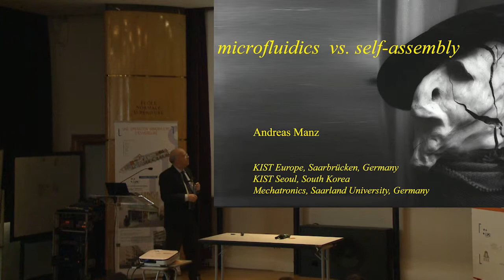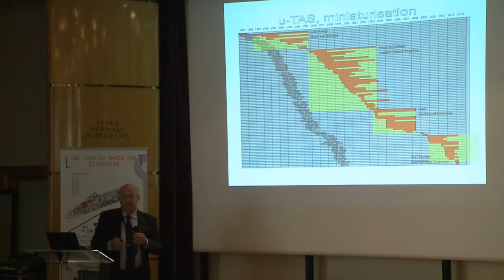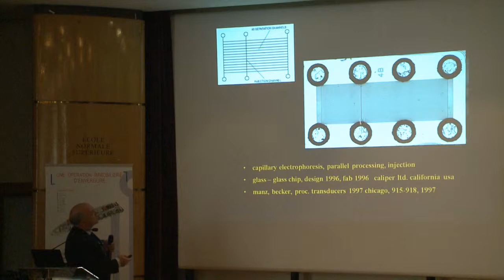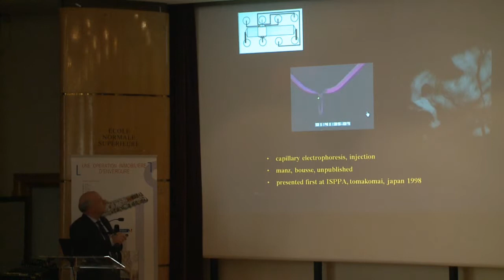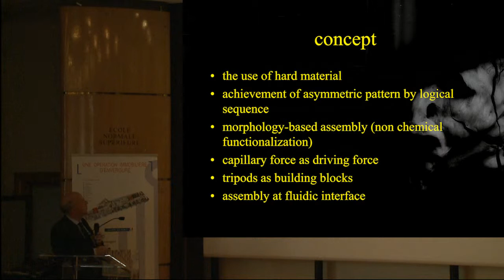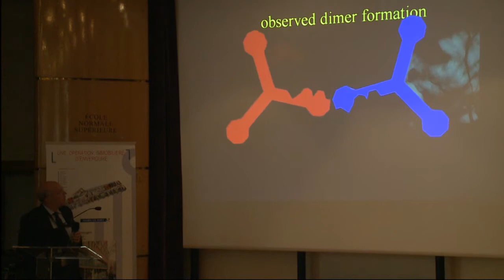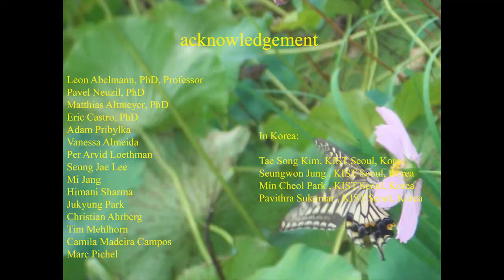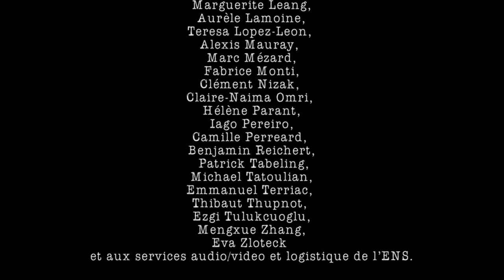Andréa Manz - 2ème Reunion Plénière IPGG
2ème Réunion plénière de l'IPGG
Date : 11/10/2013 de 09h00 à 17h00
Lieu : à l'ENS, salle Dussane - PARIS